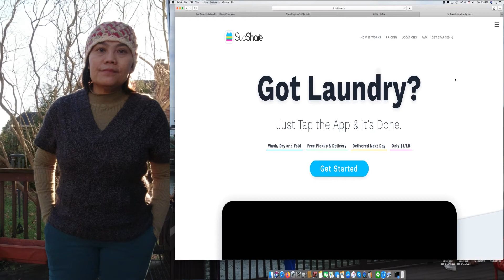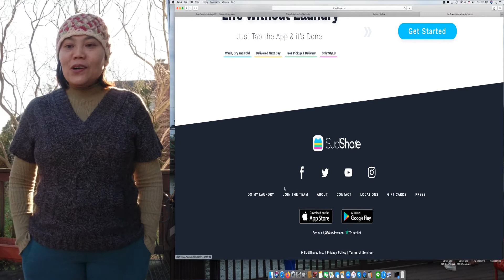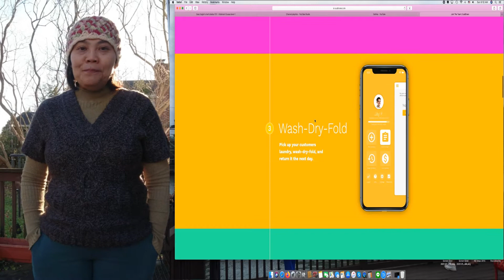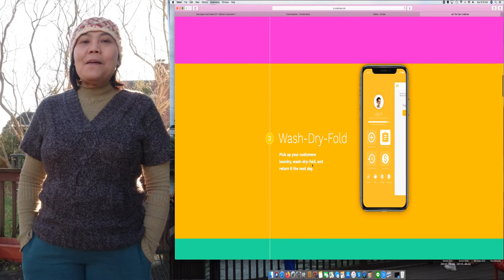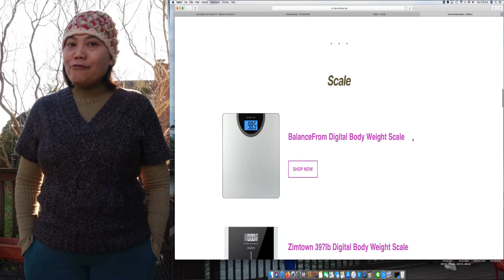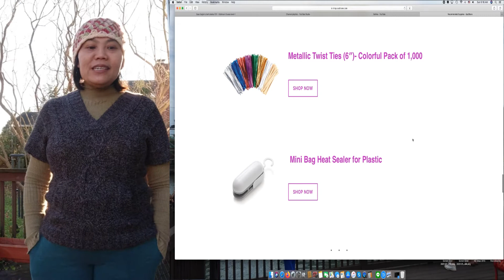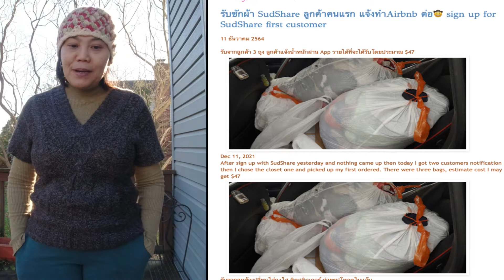SudShare Ep.1 รับซักผ้าผ่านแอบในอเมริกา สมัคร ของที่ต้องจัดหาเอง ลูกค้ารายแรก😚 ป้าโอ้ท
ป้าโอ้ทเพิ่งลงทะเบียนรับซักผ้าและซักลูกค้าแรกเสร็จเรียบร้อย ทำชั่วคราวหรือประจำ พิจารณากันเองนะคะ ได้มากหรือน้อยอยู่ที่ความต้องการของลูกค้าในแต่ละพื้นที่
ปล. เราได้ 75 เซ็นต่อพาวน์ด ป้าโอ้ทบอกในวิดิโอผิด